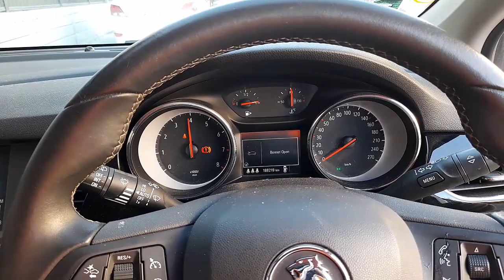WRECKING 2017 HOLDEN ASTRA 1.4L PETROL MANUAL C32726